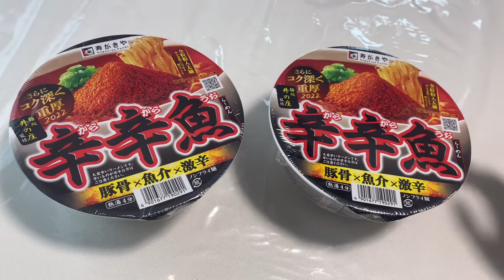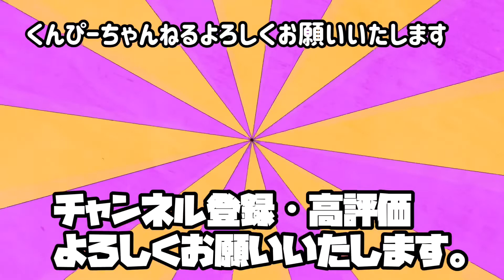話題の辛辛魚の食レポしたら、ひどいことになった【食べてみた】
今回は、毎年、期間限定で発売されている人気カップ「辛辛魚」の
ご紹介動画です。
色々な方が紹介されているように、わがチャンネルでもレビューしたかったのですが・・・
詳細は、動画をご覧ください！

撮影、編集まだまだお粗末な作品ですが、ご覧いただきありがとうございます。
私たちは、アラフォーですが、事情があり、まだ入籍しておらず、同棲状態のカップルです。
私たちの日常をご覧ください。

■登場人物
くんちゃん：彼氏（永遠の5歳児）
　　　　　　趣味：ドラム、バスフィッシング、ロードバイク

ぴーちゃん：彼女（ど天然）
　　　　　　趣味：ロードバイク、飲み歩き、動画編集